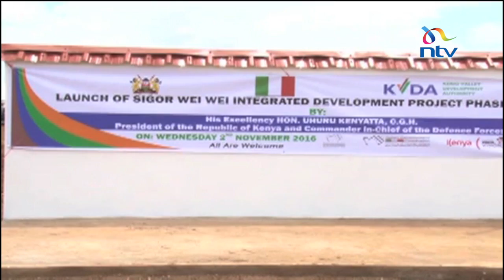President inaugurates new phase of Kerio Valley irrigation project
President Uhuru Kenyatta has launched the third phase of Sigor WeiWei irrigation project in Weiwei, West Pokot county .

While officiating at the launch, President Kenyatta challenged the Kerio Valley Development Authority to implement the program fast to ensure the project meets its target of putting over a thousand hectares of land in grain and fruit irrigation by 2018.